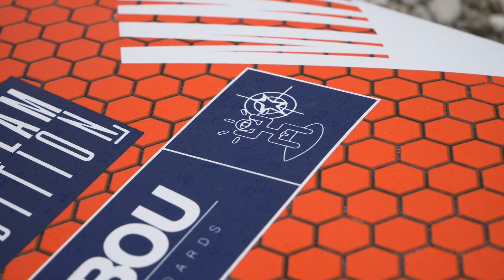Das ENDE? Der letzte WINDSURF VLOG? 😔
Ein unfassbar unglücklicher Tag am Gardasee.

Pro Bewertung wird 1 Cent gespendet!!